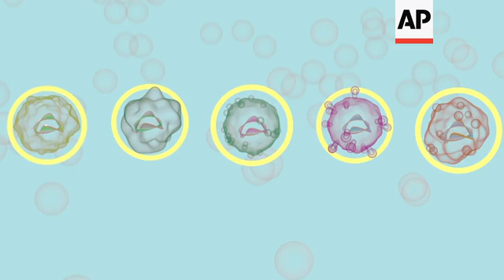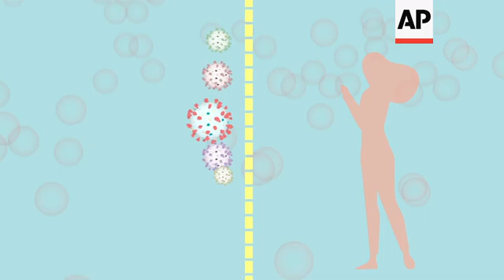How viruses multiply and change to survive and grow stronger VOICED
(19 Feb 2021) LEAD IN:
Scientists and doctors worldwide are concerned that mutants of the COVID-19 virus may overcome any protection given by the new vaccines.
Viruses thrive by multiplying and changing to avoid the barriers created by the new drugs. This is how they do it.

STORY-LINE:
Viruses can't survive on their own; they spread by infecting people.
This happens when a virus takes over a cell and hacks its machinery to make copies of itself.
As it does this, it often makes mistakes.
Little changes in the genetic code are called mutations.
Many mutations are meaningless, but some offer an advantage and take hold as the virus spreads, becoming what we call 'variants'.
The coronavirus has been mutating since late 2019. The rate of change is one thing scientists are studying now.
Scientists monitor mutations by watching for genetic changes.
This also helps them track how the virus spreads in different regions.
It's not always clear what a little genetic typo or deletion will mean.
Researchers also have to sort out important mutations which make viruses stronger, from random changes that don't.
Scientists are concerned about several COVID-19 variants.
Variants first detected in the U.K., South Africa and Brazil seem to spread more easily and research is underway to see if they cause more serious disease.
Each new infection gives the virus a chance to mutate.
Studies suggest current vaccines still work against the variants, though perhaps not as strongly against some.
The way to prevent more mutations is to prevent new cases.
The Associated Press Health and Science Department receives support from the Howard Hughes Medical Institute's Department of Science Education. The AP is solely responsible for all content.